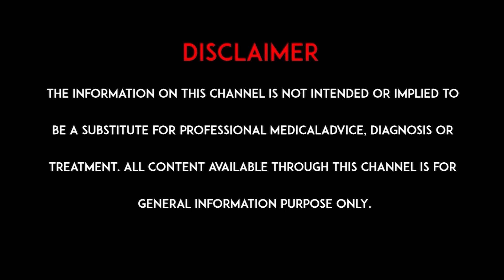భైరవ ముద్ర ప్రయోజనాలు | Benefits of Bhairva Mudra | Yogasanas | NANDITHA | hmtv